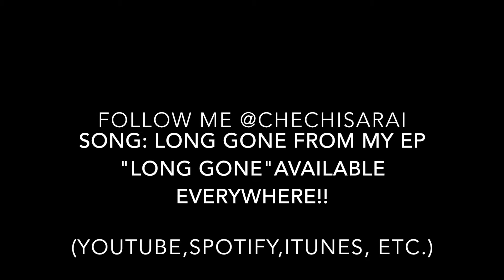Chechi Sarai live at unplugdla 2/20/18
Here are some highlights from my set at @unplugdla in Hollywood!

Follow me @chechisarai
Song: Long Gone by Chechi Sarai prod. Conrad Reeves